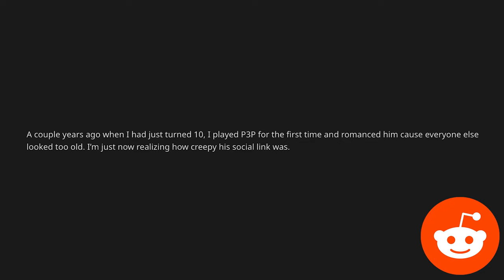Romancing 10 Year Old Ken Amada in Persona 3 Portable Feat. Chris Hansen - CameronAllOneWord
In Persona 3 Portable the 17 year old protagonist (usually named Minako Arisato) has the option to romance the 10 year old Ken Amada and somehow I just recently found out about this so obviously I'm going to make fun of it. Not even Chris Hansen could resist making a paid appearance for this one!

Intro theme vocals by Farrahmon

CameronAllOneWord Theme song by Farrahmon

Creepy thumbnail art drawn by MitsuiNeko.